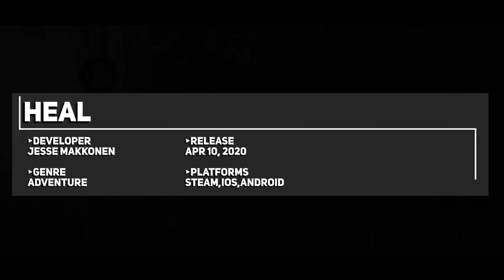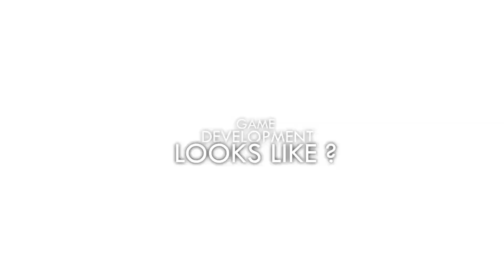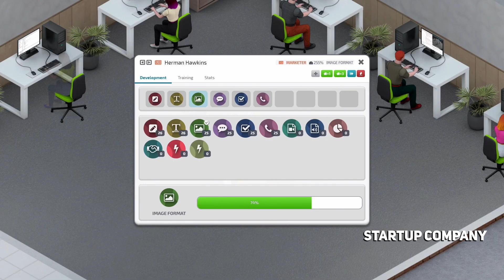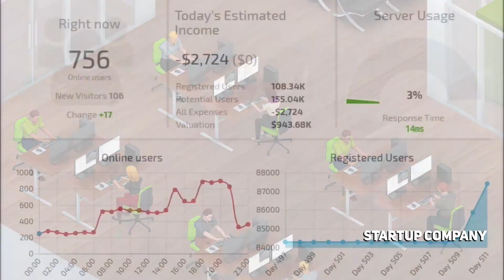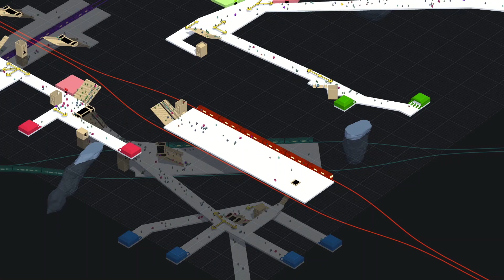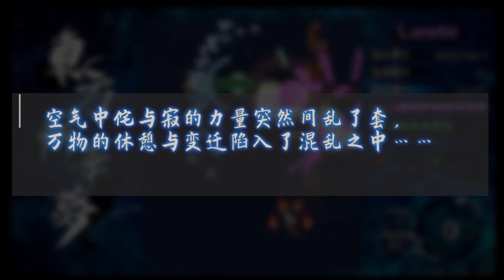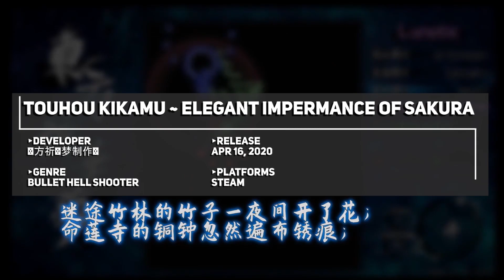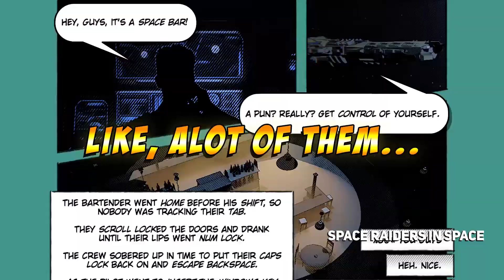NEW Indie Games I Missed - April 2020 - Part 3 | Seven Doors & more!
More new indie games I missed in April! What a month!